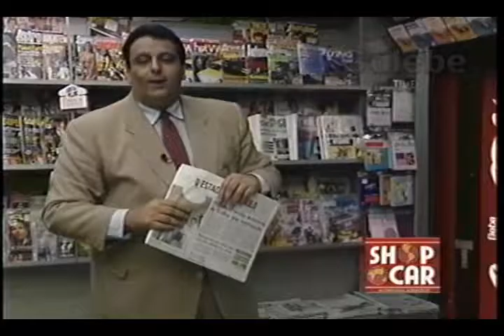SHOP CAR FECHAMENTOLUIZ CARLOS GALEBE 01 05 1993